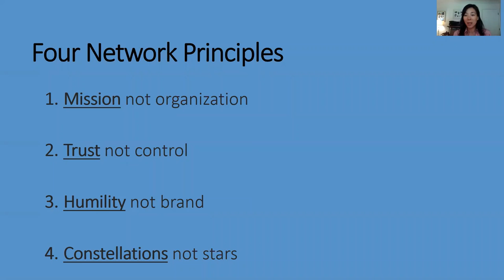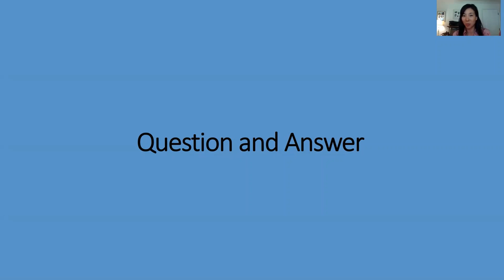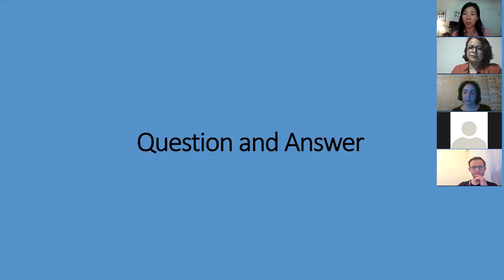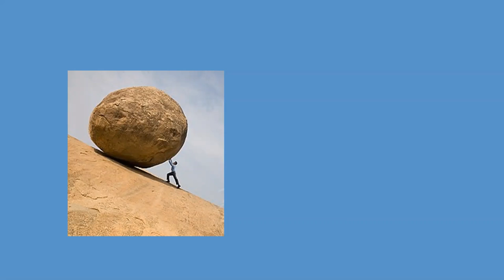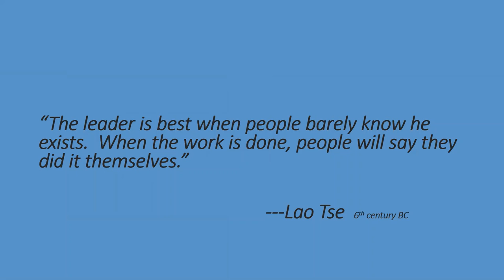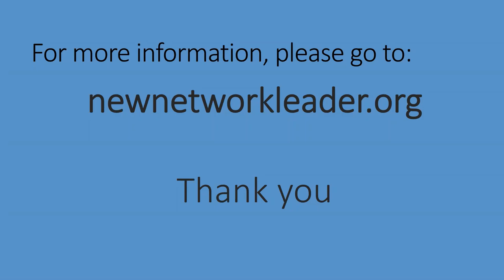Q&A : Collaboration & Nonprofit Network Leadership webinar part (3)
Recorded Webinar. Part (3) Q&A- Collaboration & Nonprofit Network Leadership.

moderated by "Dayanışma - ODTÜ'lüler"
-Harvard, Stanford, and now Berkeley lecturer, Jane Wei-Skillern's message can be briefed as; "The Success of non profit organizations' collaboration is the success of the world"-

Event held on 28.Apr.2021 20:30 - 21:30 GMT+3

*above content reflects my personal opinion